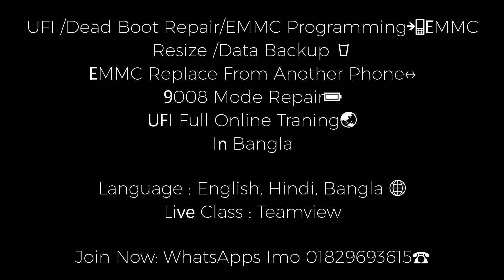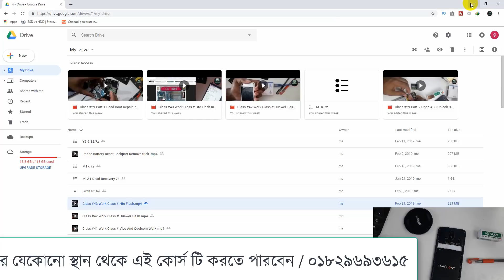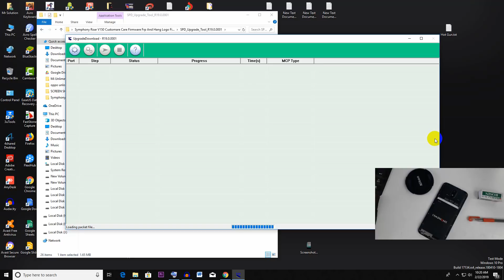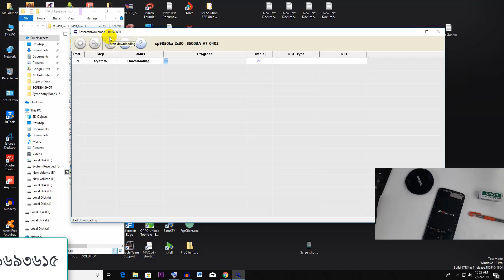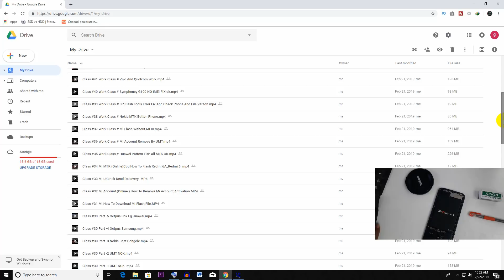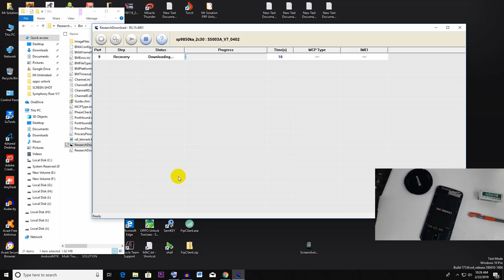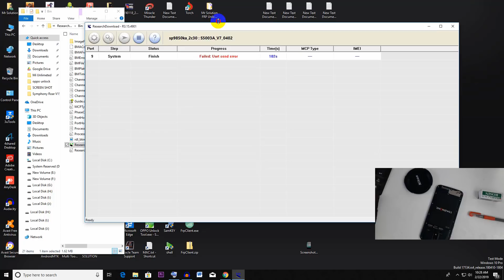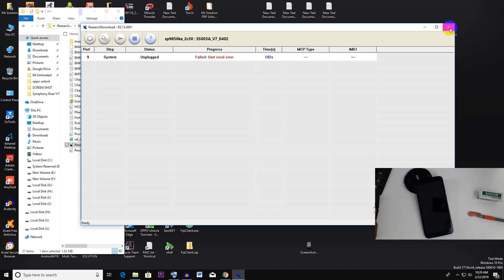Class #44 SPD CPU Dead Boot Repair - সফল ক্যারিয়ার গড়ার জন্য একটা ভিডিও ই যথেষ্ট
Class #44 SPD CPU Dead Boot Repair - Mobile Reparing Online Training

★ Firmware Update
★ Firmware Downgrade
★ Imei Repair/Damage Modem
★ Network Repair
★ Flashing
★ Root/UnRoot
★ Bootloader Lock/Unlock
★ Icloud Unlock

★ ATF (Nokia/Microsoft)
★ UMT/NCk
★ Huawei/Frp/Flash/Simlock